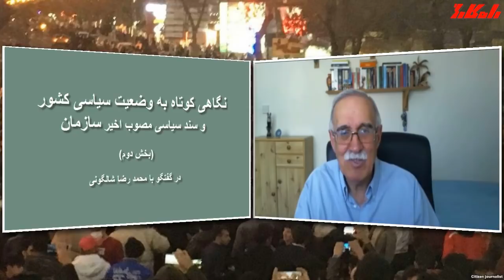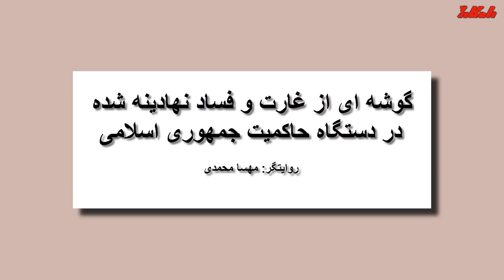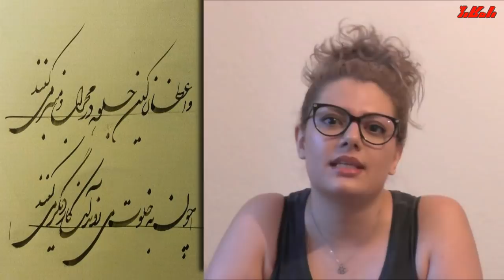محمد رضا شالگونی در ارتباط با وضعیت سیاسی کشور و سند سیاسی کنگره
برنامه تلویزیون راه کارگر جمعه ۱۲ مرداد ۱۳۹۷ برابر با سوم اگوست ۲۰۱۸، بخش دوم مصاحبه را محمد رضا شالگونی در ارتباط با وضعیت سیاسی کشور و سند سیاسی کنگره اخیر سازمان انقلابی کارگران ایران ( راه کارگر)، بعلاوه روایتی از فساد نهادینه در ساختار نظام جمهوری اسلامی